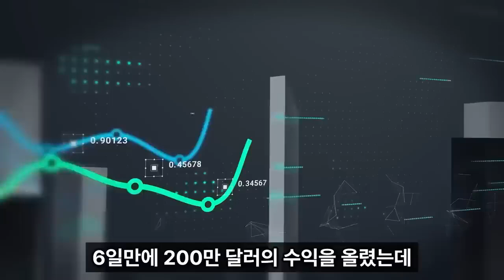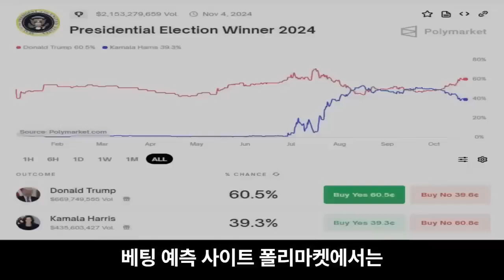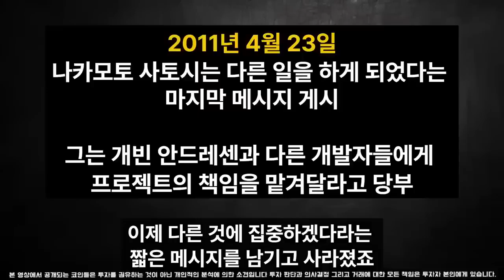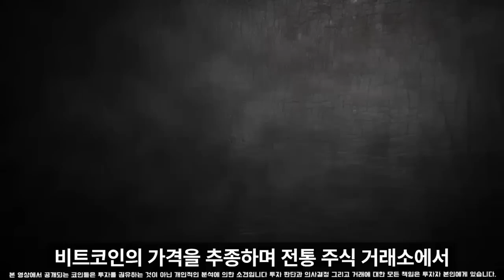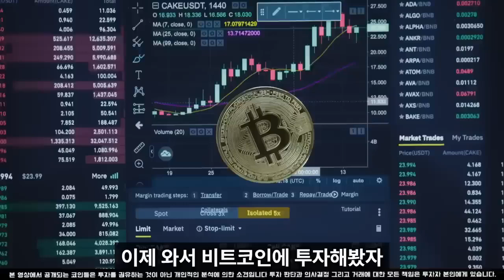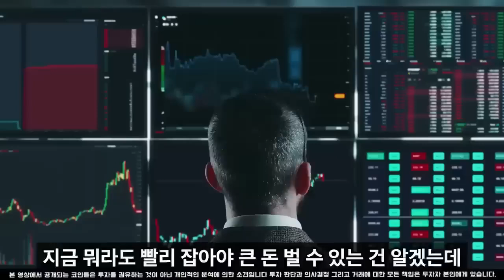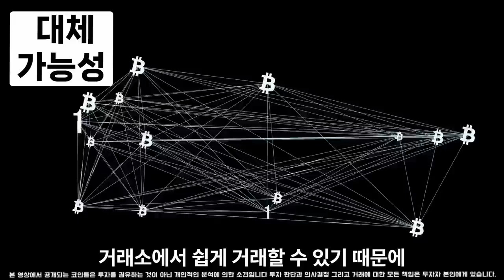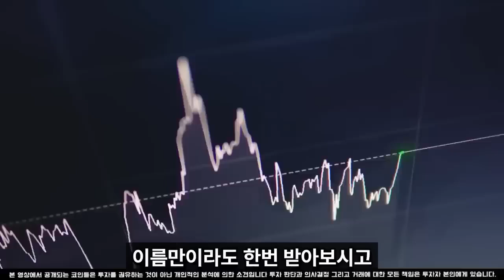[솔라나 전망]이더리움 제치고 알트코인 대장주 바뀝니다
100% 💯  무료 입니다.

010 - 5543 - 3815  이쪽으로